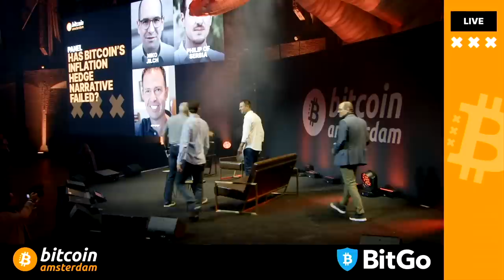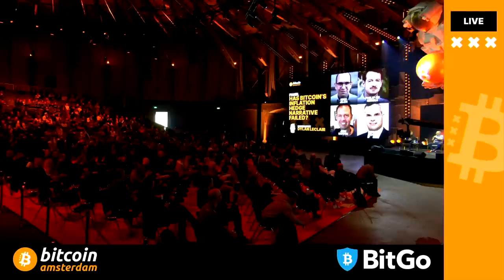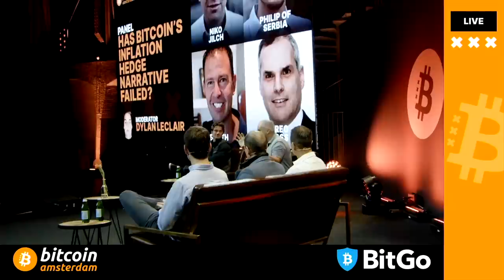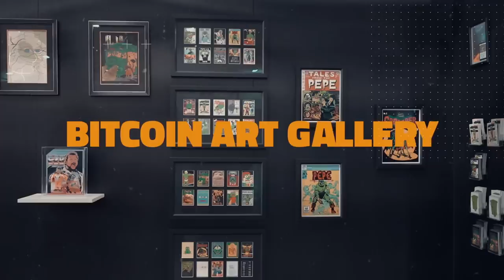Has Bitcoin's Inflation Hedge Narrative Failed? w/ Greg Foss, Jeff Booth, Dylan LeClair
Dylan LeClair moderates a panel at Bitcoin Amsterdam about if Bitcoin's Inflation Hedge Narrative Has Failed with Greg Foss, Jeff Booth, Prince Phillip, and Niko Jilch.

Lower your time preference and lock-in your Bitcoin Amsterdam 2023 conference tickets today!!! Take advantage of the early bird pricing